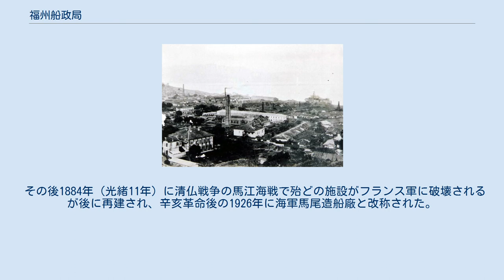福州船政局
福州船政局（ふくしゅうせんせいきょく）または馬尾船政局は李鴻章や左宗棠の指導下行なわれた洋務運動により設立された、中国の造船所のうちの一つである。
福州馬尾の閩江を僅かに遡った場所に位置した。
 福州船政局建設中の1867年から1871年頃。
三枚の写真を繋げパノラマ写真にしたもの 造船所、船政学堂等の施設は1866年（同治5年）に計画が開始、1867年（同治6年）に建設が開始された。
この間、左宗棠が陝甘総督に転任となった為、推薦された沈葆楨が船政大臣と船政局事務を掌握した。
二人のフランス海軍士官プロスペール・ジケルとポール・デグベルはフランス海軍より許可を得て、約40名の技術者を欧州で募集、現地にて溶鉱炉と西洋式の海軍造船所を建設し、11隻の輸送艦と5隻の砲艦を建造、船政学堂にて兵員、技術者の養成を5年間で行なうというものであった。
清国政府は原材料、及び労働力を提供、5年間の運営費約300万両と船舶の維持費用の一部は、アヘンの輸入税によって賄われていた。
最初に建造されたのは150馬力の「万年清」で、1869年（同治8年）に進水した。
 その後1884年（光緒11年）に清仏戦争の馬江海戦で殆どの施設がフランス軍に破壊されるが後に再建され、辛亥革命後の1926年に海軍馬尾造船廠と改称された。